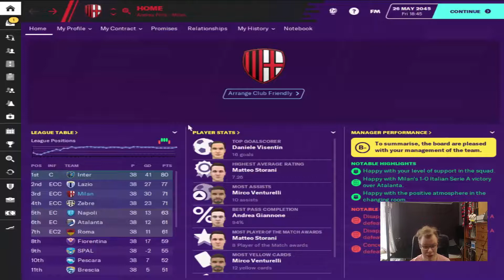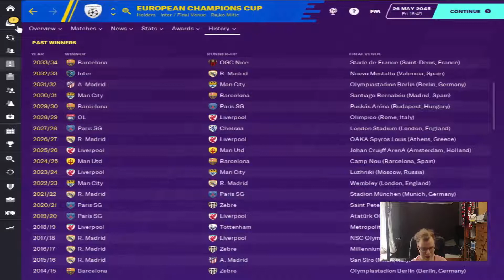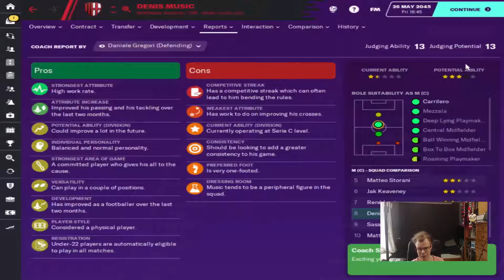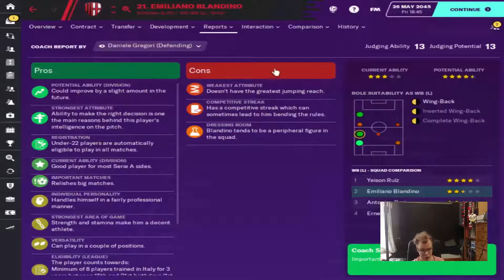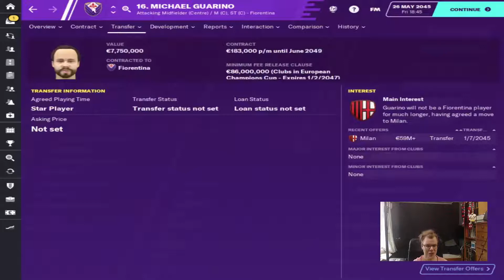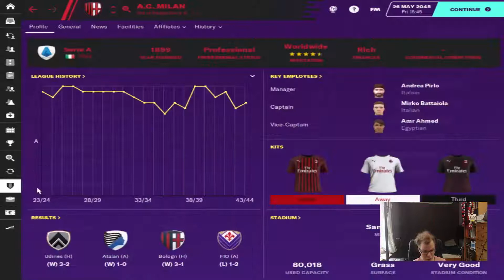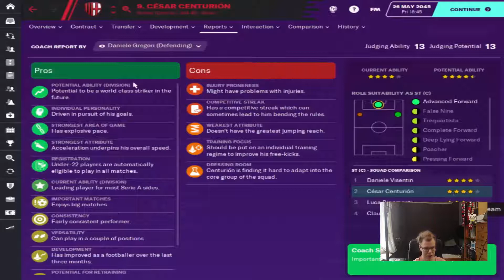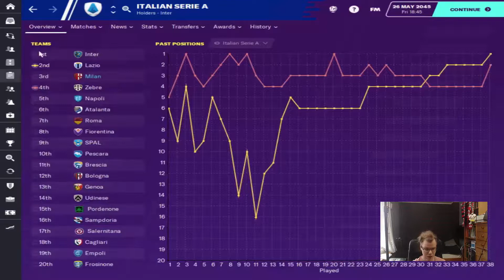Restore Milan to True Glory Ep 2: Summary Spring 2045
Continue on Andrea  Pirlo Glory to success series, but just half-season summary every episode. my goal is to finally win Serie A, Champions League. get fully Italian team and mostly have own products from Milan youth intake. Maybe get a new stadium eventually. This is mostly for myself having so much fun with Milan save, I would if you watch it but it is not depended on views.